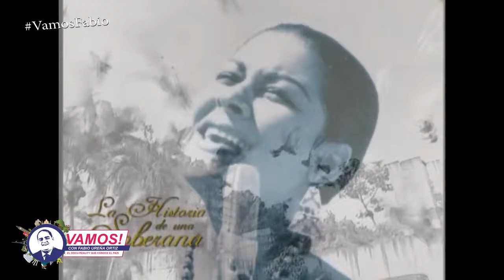Testimonio de Ricky Noboa quien estuvo en los últimos momentos de vida de Casandra